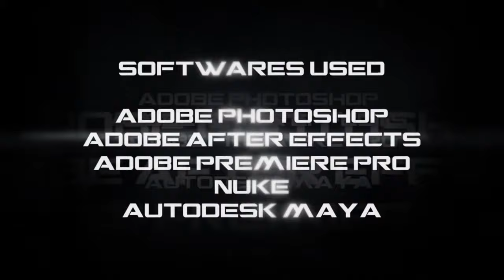CG & VFX Demoreel